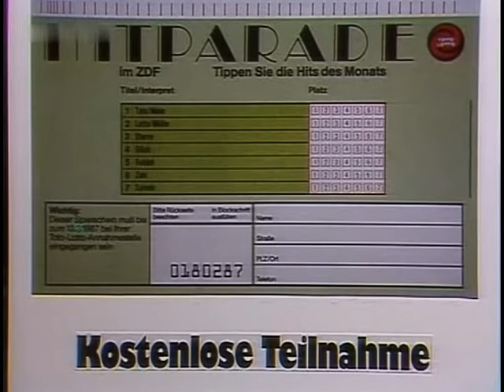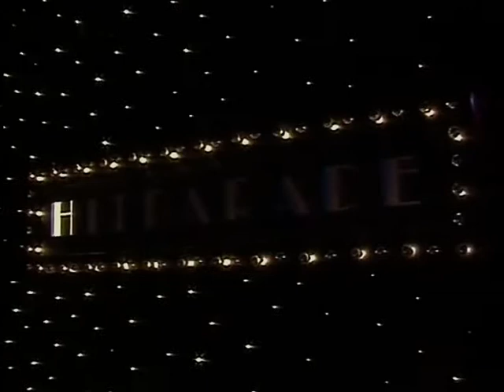Hitparade 1987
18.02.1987